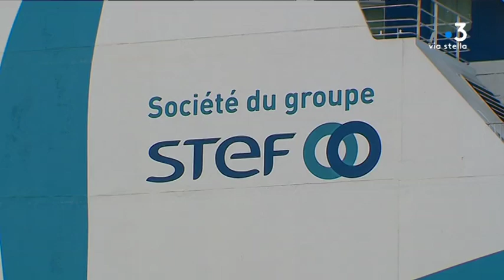Méridionale : après le comité d’entreprise extraordinaire, des salariés toujours inquiets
Les syndicats STC et CGT de la compagnie maritime ont déposé deux préavis de grève au lendemain d'un comité d'entreprise extraordinaire tendu à Marseille. Ils s'inquiètent pour leur avenir.

Intervenants - Cyril Venouil, STC Méridionale ; Alain Mosconi, STC Corsica Linea.
Equipe - Pierrick Nannini ; Guillaume Leonetti ; Anne-LAure Louche